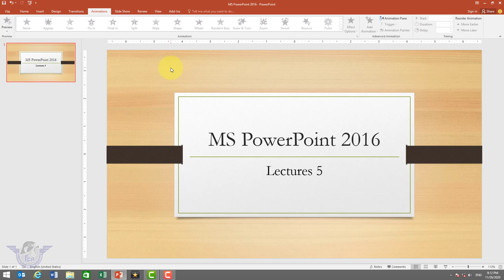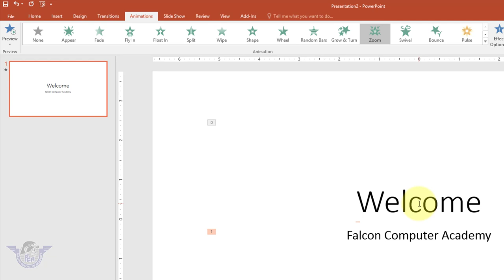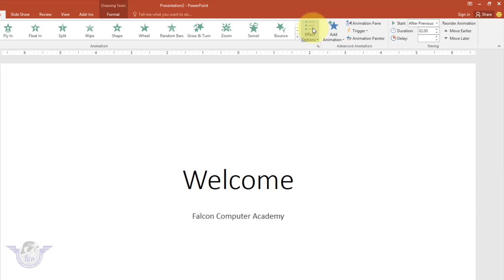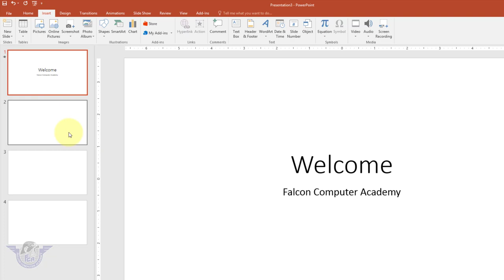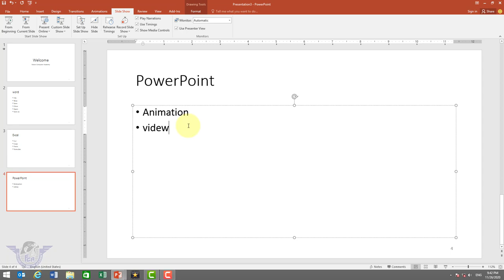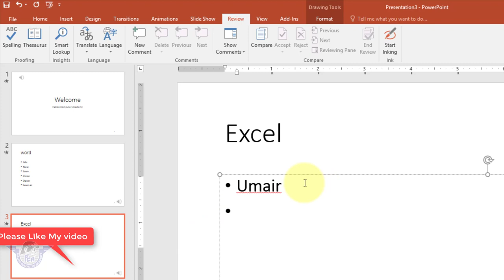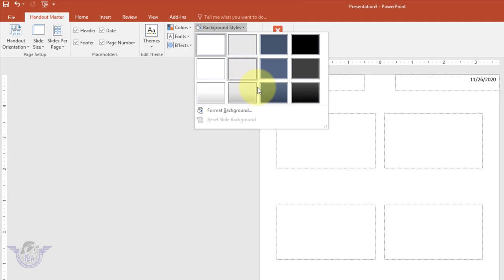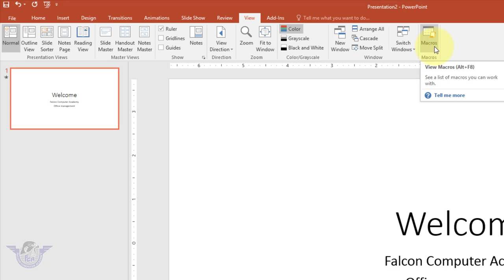Ms PowerPoint Full course in urdu hindi lecture 5 || PowerPoint Animation tab, Review Tab, View Tab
1. Animation Tab
2. How to apply animation in power point
3. Text animation in PowerPoint
4. How to apply double animation in PowerPoint
5. How to use animation painter in PowerPoint
6. Slide show tab in PowerPoint
7. How to hide slide in PowerPoint
8. How record slide in PowerPoint
9. Rehearse Timings in powerpoint
10. Check spelling in PowerPoint
11. Add comments in PowerPoint
12. Review Tab
13. View Tab
14. How to set slide on Normal Layout in PowerPoint
15. Change Direction in PowerPoint
16. How to set zoom in PowerPoint
17. How Arrange all slide in PowerPoint